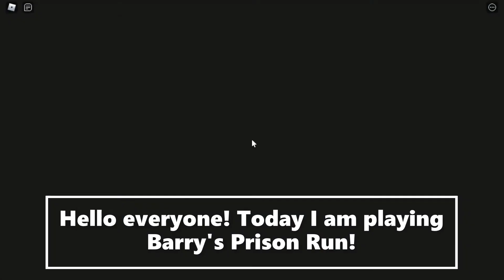Barry's First Prison Run Keyboard ASMR! || Megamer203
Hello everyone! Today I am playing Barry's First Prison Run! (It's kind of a weird name but anyways) I loved playing this game! It was fun to complete stages and also run away and defeat those "guards"(idk what to call it lol).

If you want to check out cool stuff I create please check it out!: